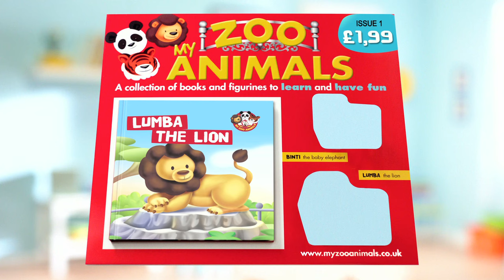My Zoo Animals Collection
My Zoo Animals provides a unique opportunity for children to play and learn with their favourite animals.

Discover all about lions, giraffes, penguins, koalas, tigers, pandas and many more. ¡Get your subscription now!